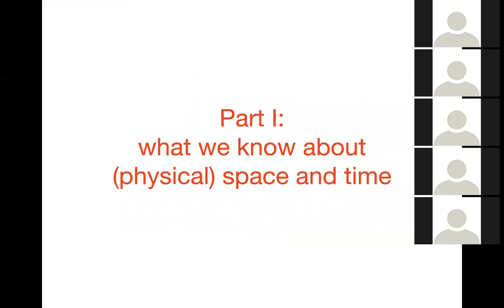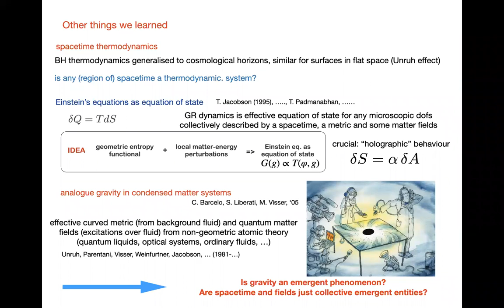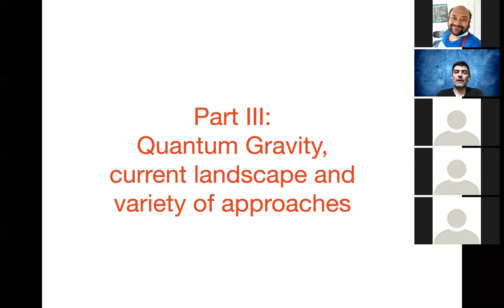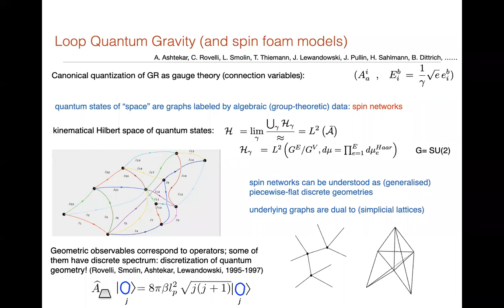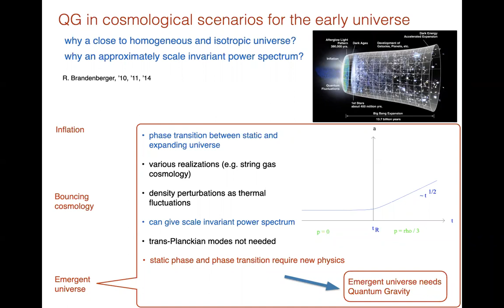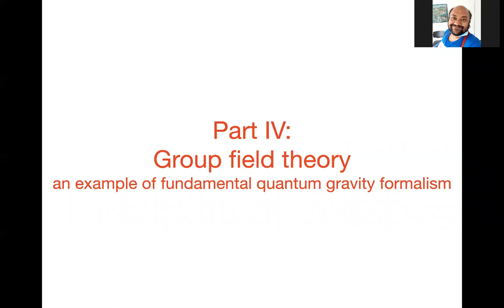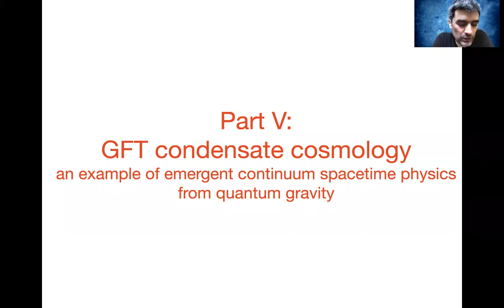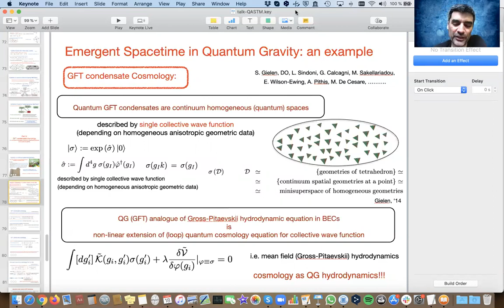Talk by Professor Daniele Oriti, ASC,LMU, Munich at QASTM seminar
Title: What is space? what is time? the quest for quantum gravity

Abstract:
We introduce the problem of quantum gravity, its motivations and challenges at the conceptual as well as physical level. In particular, we emphasize how constructing a new consistent quantum theory of the gravitational field implies deepening our understanding of the nature of space and time themselves. We overview existing theoretical approaches and proposals, and some recent results. Among the most recent suggestions, we illustrate the idea that spacetime itself could be understood as an emergent notion, and that geometry and topology may find their root in quantum entanglement. Finally, we illustrate some of the general points by discussing one specific quantum gravity formalism, so-called group field theories, a promising recent blend (and evolution) of matrix/tensor models, loop quantum gravity and lattice quantum gravity, we discuss how cosmology could be understood, from a quantum gravity perspective, and how effective cosmological equations can be extracted from group field theories.

Speaker: Professor Daniele Oriti(Munich U., ASC)
Time and Date: 18 June 2020, 02:00 PM - 04:00 PM CEST (Berlin time zone)

16th seminar in the Quantum Aspects of Space-Time and Matter (QASTM) Seminar series